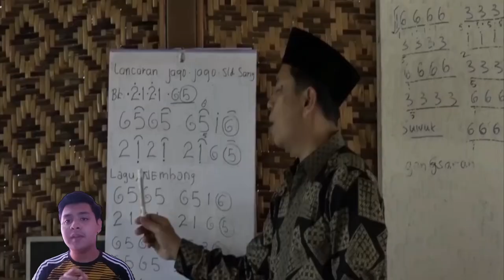Intangible Cultural Heritage(Gamelan)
*This video is created for presentation purpose only*
GHZP 3013 HERITAGE MANAGEMENT
Creator: Muhammad Danial Zikry Bin Zaini (272852)